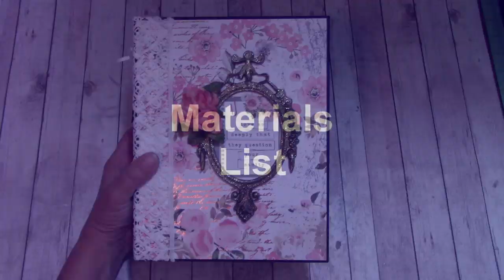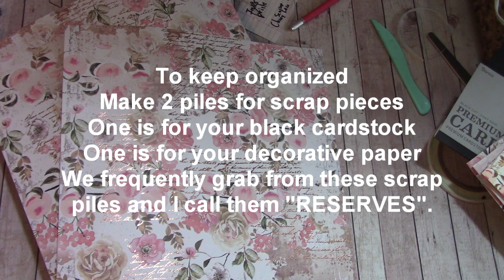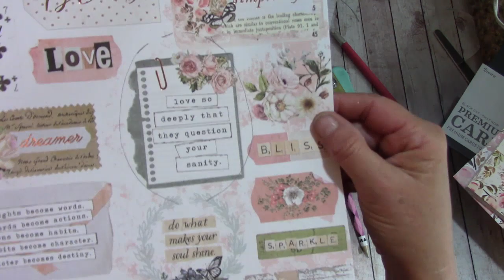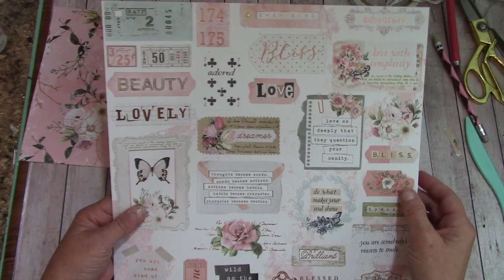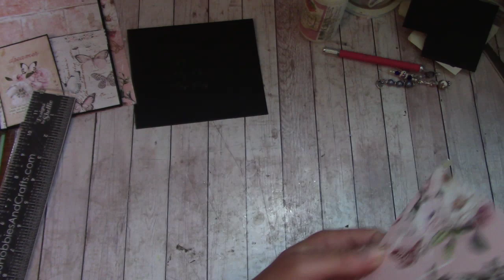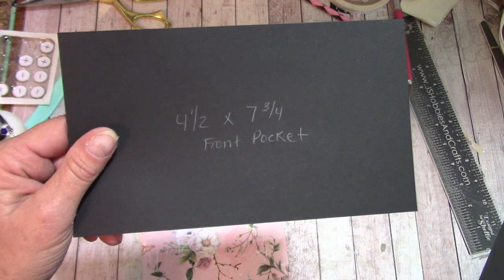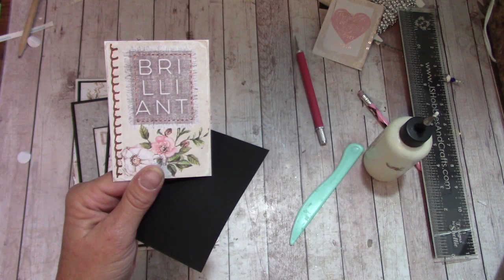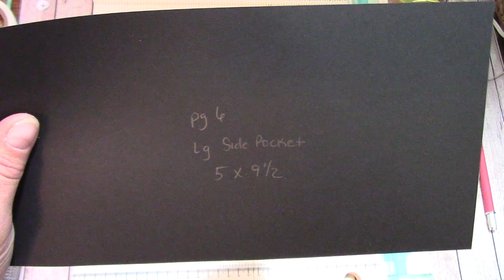BEGINNERS MINI ALBUM TUTORIAL PART 1 PRIMA APRICOT HONEY SHELLIE GEIGLE JS HOBBIES AND CRAFTS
Beginner's mini album tutorial, Part 1 - start to finish using Prima Apricot Honey paper collection.

Music Credits
Youtube music - 149ers Honey and Milk